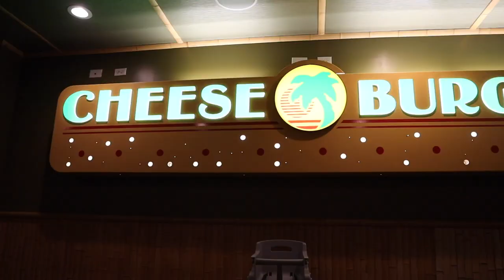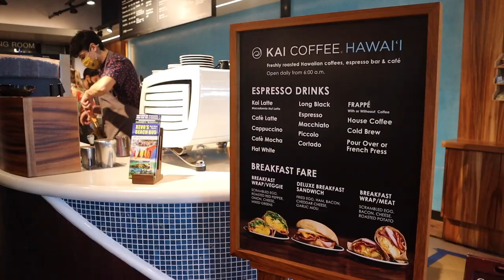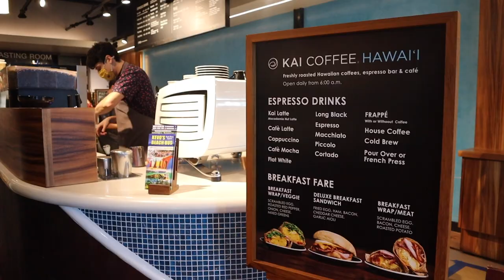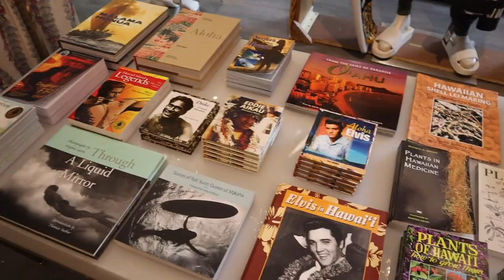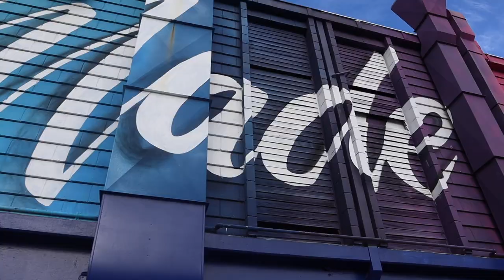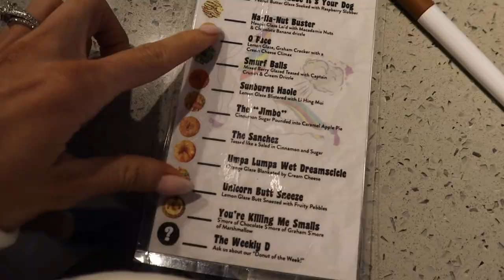HAWAII VLOG: first few days in Waikiki! beach, shopping and lottts of food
Waikiki... you are a DREAM!